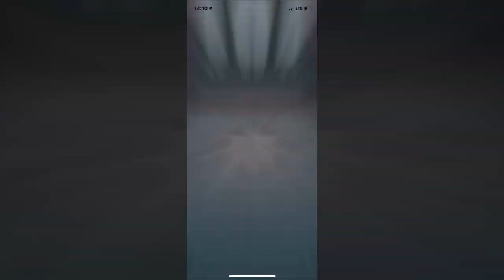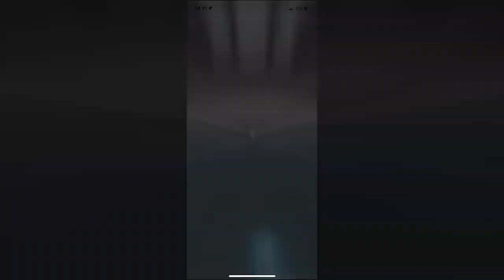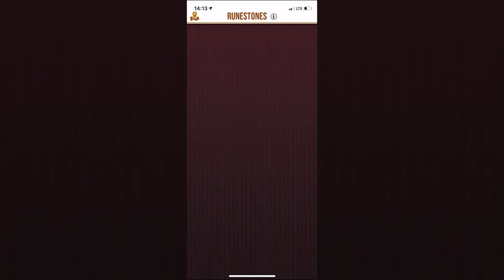Harry Potter: Wizards Unite - Gameplay Walk-through - iOS & Android